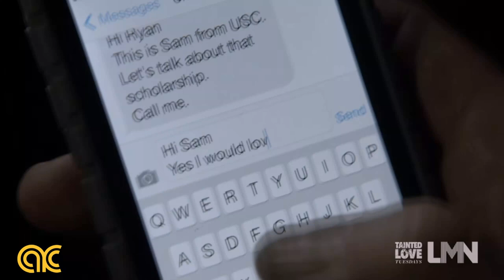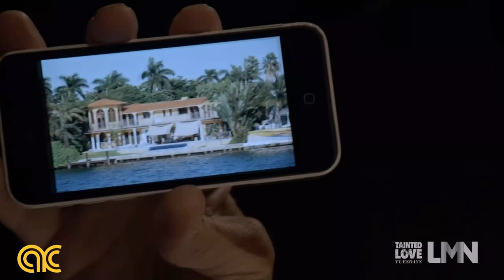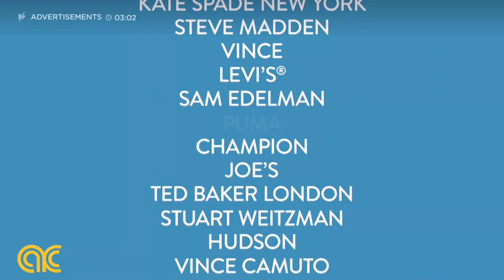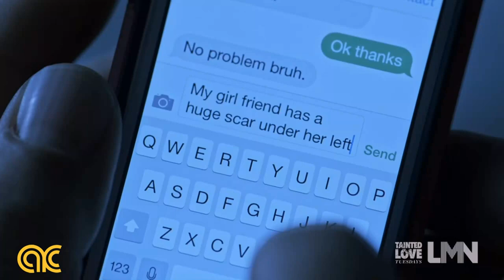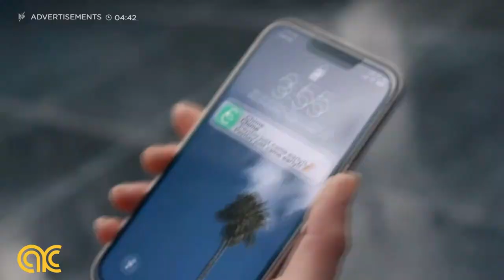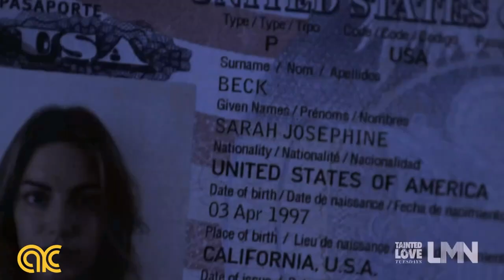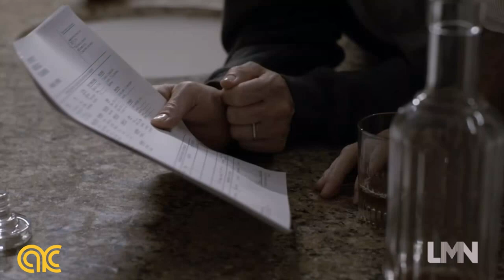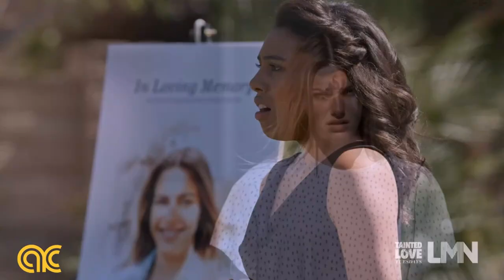LMN New Lifetime Movies 2024 Based On True Story 2024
kmb

hgd